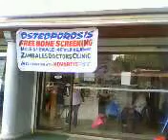auntie nene afetr clheckup May 15 2009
this is Auntie Nene afetr checkup by Dra. Pascual today May 15 2009 in IBA, she was sitting inside the jeep